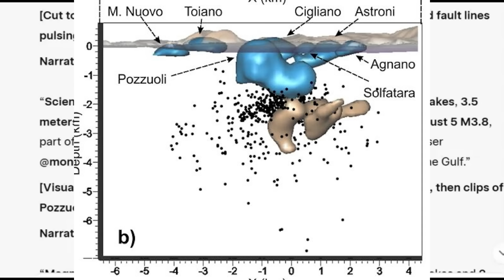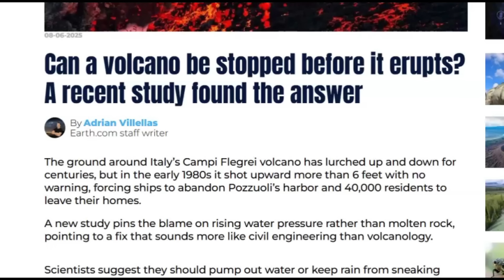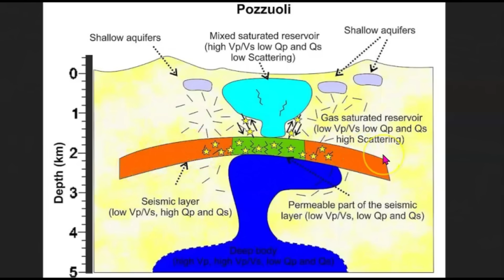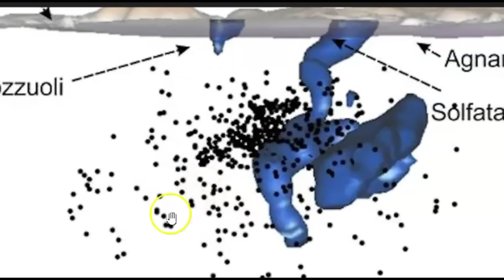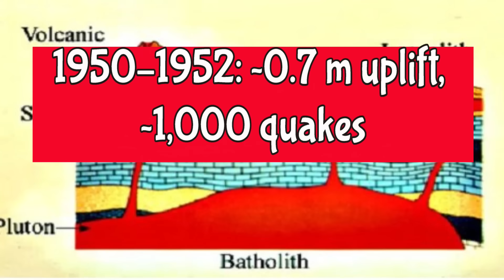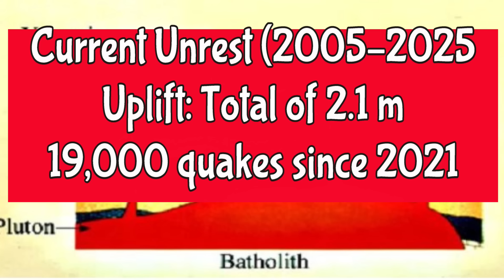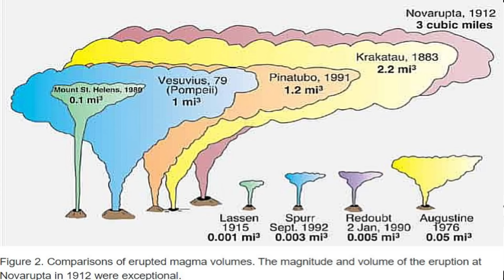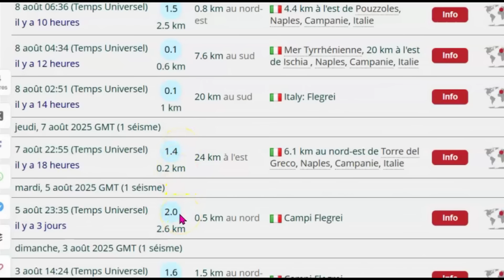ALERT 💥 Campi Flegrei’s Fury Desperate Measure To Prevent A Eruption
Campi Flegrei, Italy—a supervolcano beneath Naples, ready to roar. A new Science Advances study reveals recurring quakes, ground swelling, and gas surges threatening half a million lives. They are suggesting to pump water out of the ground in a dsperate measure to prevnt a eruption.
On August 5, 2025, a M3.8 quake struck—could an eruption or tsunami follow? Let’s dive into the fiery disaster.

Inquiries
Mary Greeley